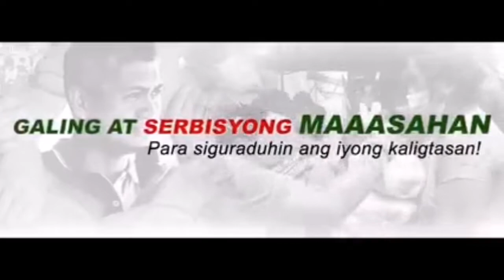LUNTIAN ANG KULAY NG BAYAN KONG SOCORRO. SOLID GSM +UNITEAM